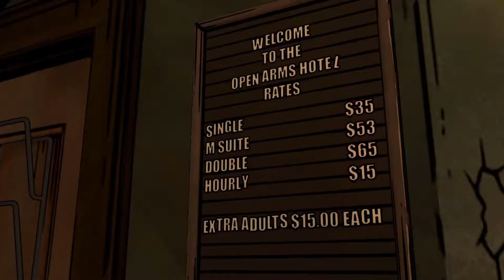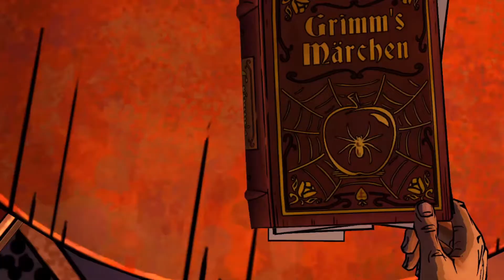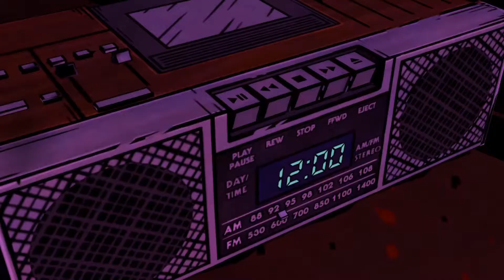HOW IT IS POSSIBLE??😰😰 | THE WOLF AMONG US [EPISODE 2] (PART 2)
Hello Guys!!

HINDI : (kya kya hone laga hai isme. jo ni laga tha wahi samne aa gya. WTF😨😨)

and ALSO SUGGEST MORE GAMES FOR MORE UPCOMING SERIES❤

And ALSO